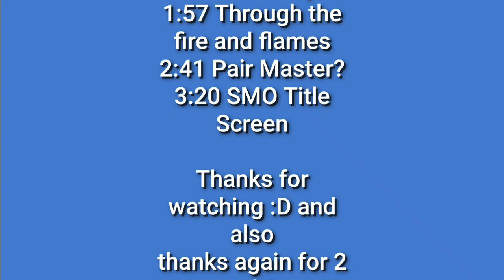SM64 Bloopers: Castle Tour (HD Remake)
So does it count as an Mario 64 Blooper or not, it obviously does because I remade a Blooper

Basically a remake of the 2017 Blooper I made

(Damn I haven't made a Blooper in a while, just shorts)
Also this comes out on the day my first Blooper came out